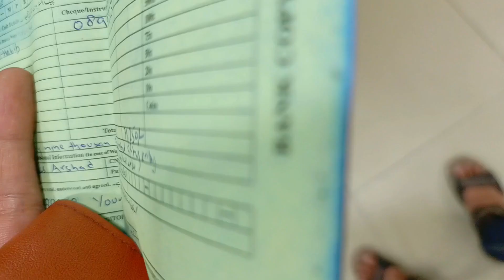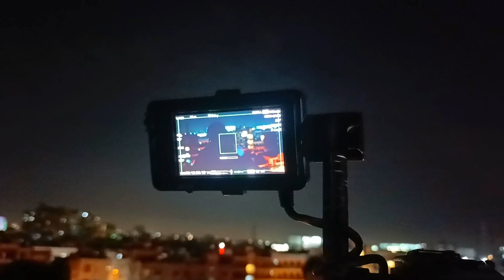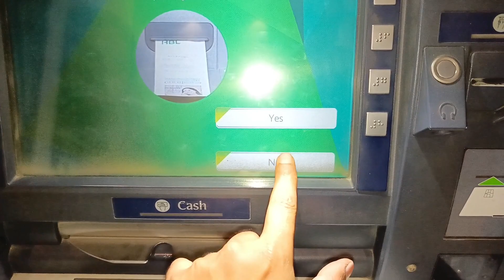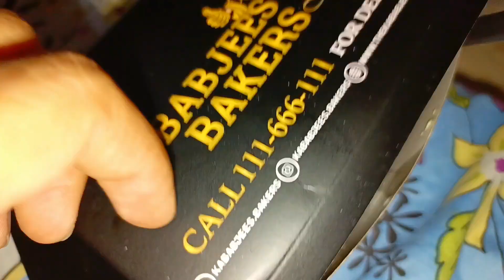Is Zindagi se Thak Gaya 😭 | Vlog 247